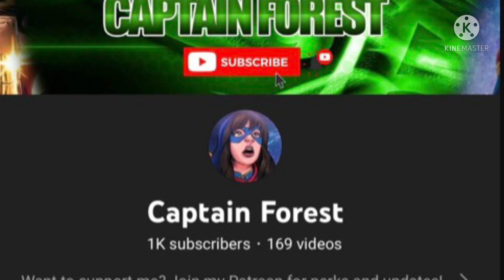Congratulations Captain Forest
He’s been grinding his ass off (pause) to get out a lot of good and accurate content. Go blow his channel up and get him to 5k (he says while having only 150 subs).